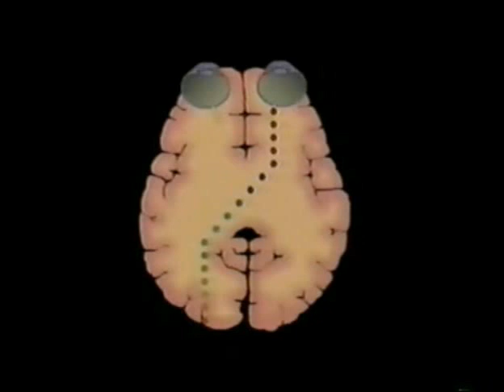Split-Brain Patients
Documentary. Another video about split brain research (presented at an undergraduate level). Left versus right hemispheres. Features Dr. Gazzaniga, leading scientist in split-brain research. Discussion about the "interpreter".